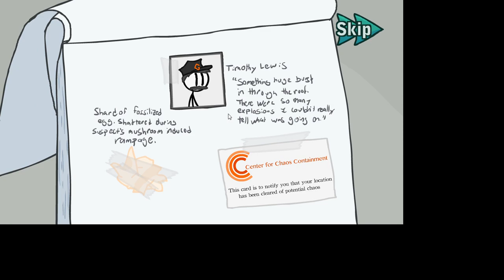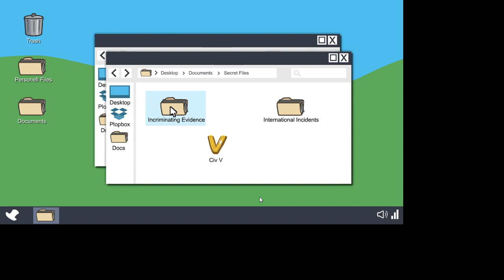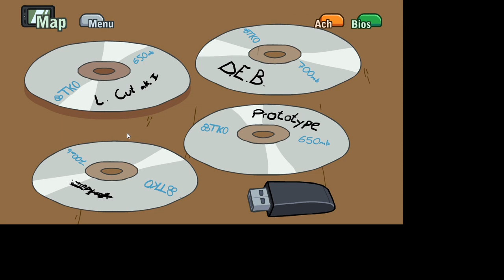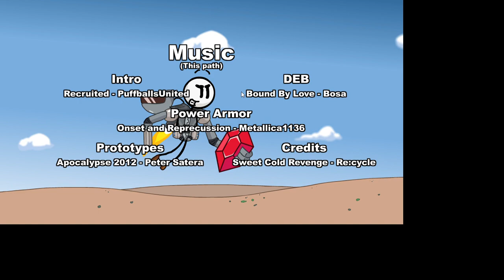Henry Stickmin Gameplay- Infiltrating the Airship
00:00 Pure Blooded Thief
11:36 Government Supported Private Investigator
19:24 Relentless Bounty Hunter
27:59 Rapidly Promoted Executive